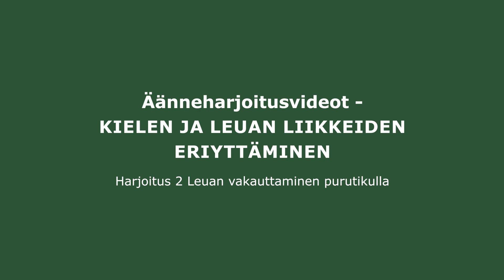3 Kielen ja leuan liikkeiden eriyttäminen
Äännevideot:  Harjoitus 2 Leuan vakauttaminen purutikulla